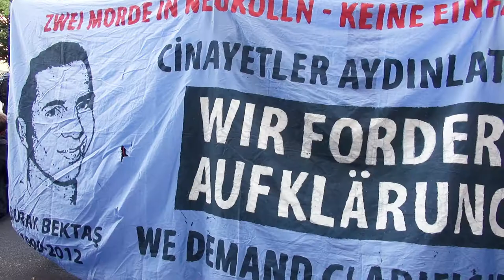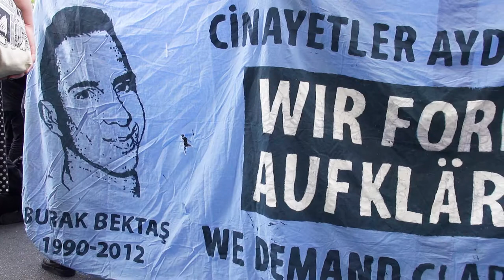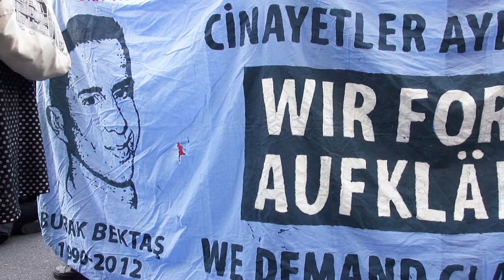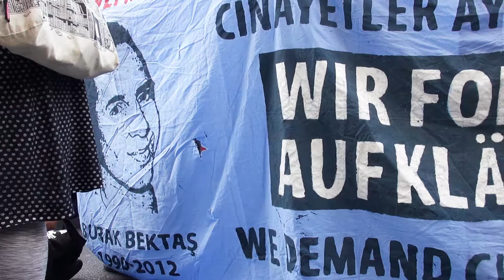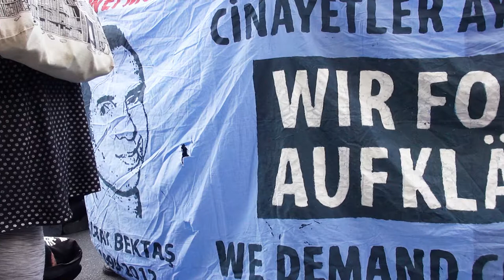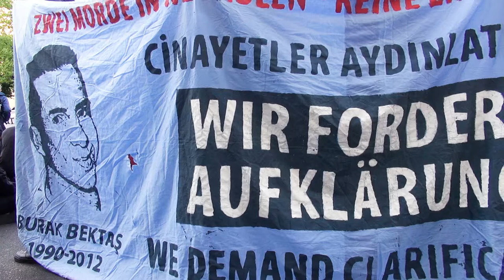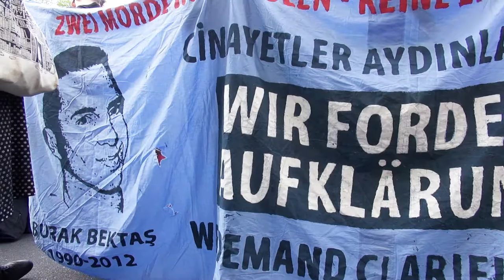I Unabh. Untersuchung! (Initiative Aufklärung des Mordes an Burak Bektaş)